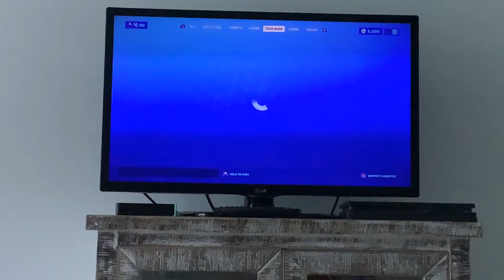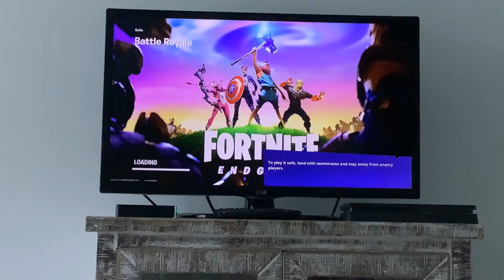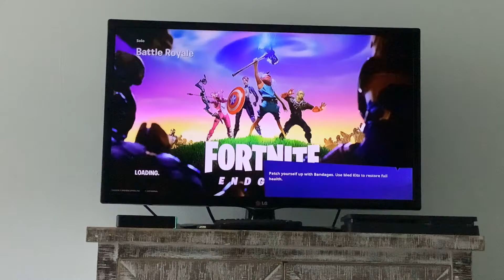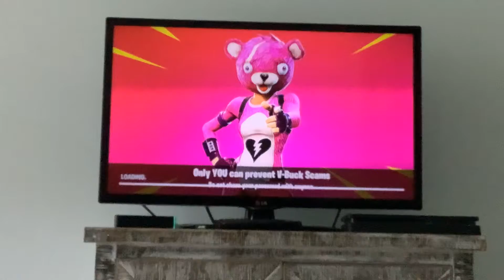Captain America.exe (DAILY UPLOAD #22)